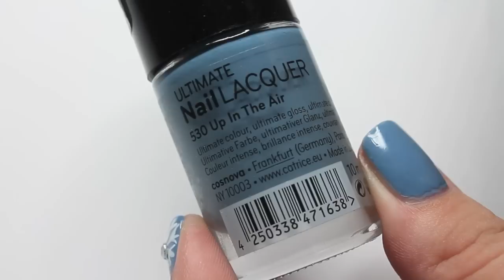Świąteczne paznokcie DZIEŃ 6 - Śnieżynki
UŻYŁAM:
- Catrice Up in the Air
- Art Liner Wibo Biały
- Seche Vite
- Sonda do zodbień
- Duże cyrkonie

Lubisz mój kanał? Może blog też Ci się spodoba
Znajdziesz mnie też na Facebooku, instagramie i twitterze - wszystkie linki są poniżej. Chcesz być na bieżąco? Tam na pewno znajdziesz najświeższe informacje.

NAPISZ DO MNIE:

Olga Kulik
Skr. Poczt. 89
ul Białobrzeska 22
02-363 Warszawa